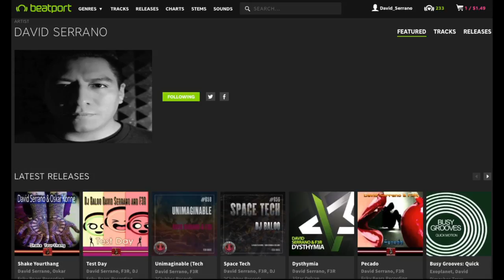shake your thang -David Serrano( remix)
shake your thang is the newest bootleg by david serrano enjoy